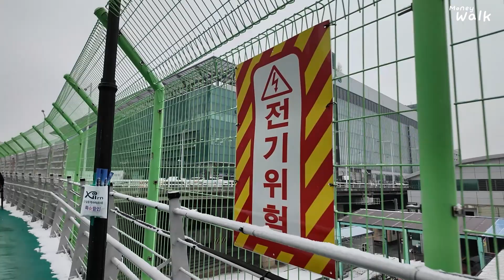청량리역 주변 걷기 Walking around Cheongnyangni Station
오래된 주택들과 신축 아파트 모습을 보면서 서울 시립대에서 청량리역 주변을 걸어요. 주변 광경 및 소음을 즐겨보세요.
감사합니다.

Walk around Cheongnyangni Station from the University of Seoul to see old houses and new apartments.
Enjoy the sights and noises around you.

Main gate of University of Seoul 00:05
Redevelopment area near Cheongnyangni Station 04:00
Cheongnyangni Station overpass 16:00
Cheongnyangni Station Square 21:00
Cheongnyangni Station new apartments 25:10